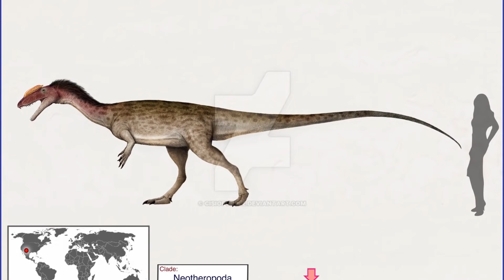Is Godzilla a Dinosaur or a Dragon Kaiju?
What is Godzilla? Godzilla is a fictional, dinosaur-like, monster that has atomic breath. Godzilla looks a bit like a tyrannosaurus rex (it has tiny arms) and its back is lined with armored plates, looking look like big bony maple leaves, similar to those on a stegosaurus. Everyone knows that Godzilla is a mutated something-o-saurus. ... King Ghidorah showed that Godzilla mutated from a late-surviving theropod dinosaur. The carnivore looked like the old, dumpy restorations of Tyrannosaurus from the mid-20th century, and, no surprise, the fictional dinosaur is known as Godzillasaurus.
No one gets to be a dragon! ... Though based in part on Japanese dragons like Ryūjin, Godzilla takes on a new composite form—just as Godzilla is an entirely new form of destruction. Godzilla is not only a dragon, they're based on one of the original dragons.

MindQ does not own the rights to these videos and pictures.